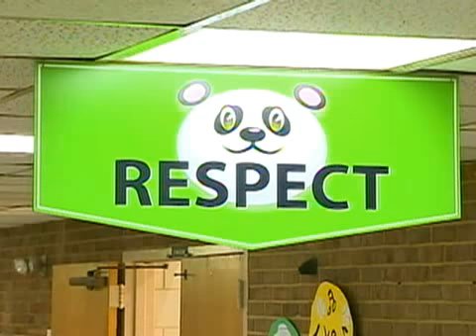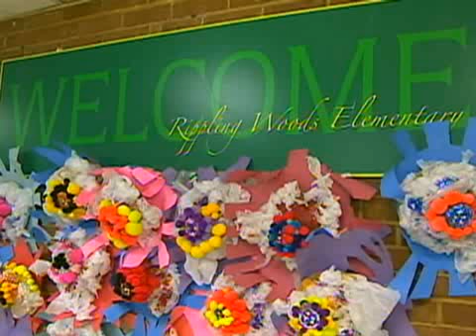Safety Patroller Honored For Role In Helping Injured Kid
A fifth-grade Anne Arundel County safety patroller is being honored for his quick thinking when another student got hurt.